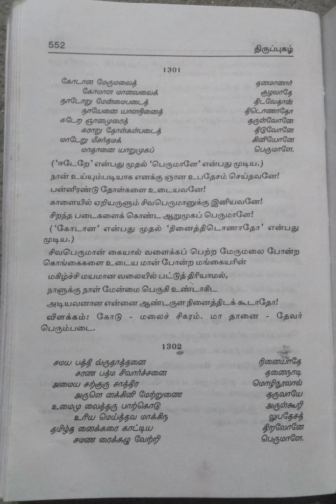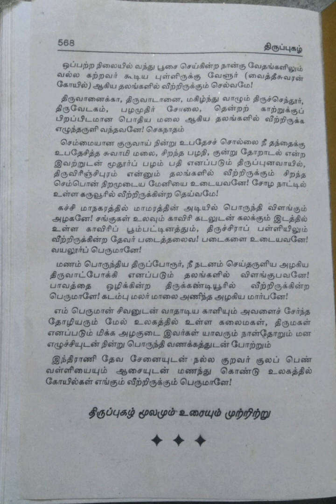திருப்புகழ்/மூலமும் தெளிவுரையும்/நான்காம் பாகம்/பகுதி-29@மகேஸ்